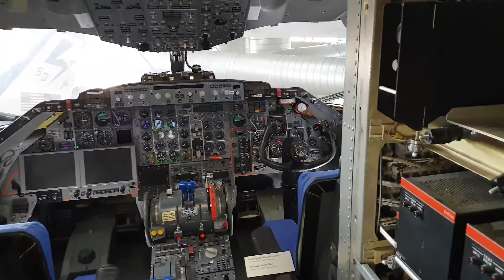Visiting the Munich | München Flight Museum - Germany 4K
Visiting the Munich | München Flight Museum - Munich - Bavaria - Germany
March 2019